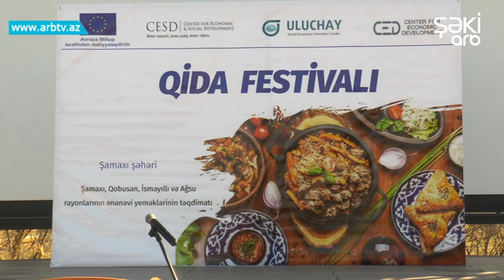Shamaxida Qida festivali kechirilib…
Festival “Məsləhət xidmətləri vasitəsilə aqroturizm, aqrobiznes sahibkarlığın və ərzaq məhsullarının istehsalının təşviqi və yeni dəyər zəncirlərinin yaradılması və inkişafı” layihəsi çərçivəsində reallaşıb. Qida festivalında Avropa İttifaqının Azərbaycan nümayəndəliyinin təmsilçiləri, Şamaxı Rayon İcra Hakimiyyətinin rəhbərliyi, Milli Məclisin deputatları, beynəlxalq təşkilatların, Dövlət Turizm Agentliyinin, Kiçik və Orta Biznesin İnkişafı Agentliyinin nümayəndələri, fermerlər və sahibkarlar iştirak ediblər. Çıxışlarda Qida festivalının regionlarda yerli qida məhsullarının potensialının, eləcə də yerli kənd təsərrüfatı məsləhət xidmətlərinin keyfiyyətinin artırılması məqsədi daşıdığı bildirilib. Festivalın keçirilməsində məqsəd, həm də qonaqlar arasında yerli ənənəvi qidaların təşviqi və regionun qida ənənələrinə diqqətin artırılmasıdır. Festival çərçivəsində iştirakçılara Şamaxı, İsmayıllı, Qobustan və Ağsu rayonlarının ənənəvi yeməkləri və yerli kənd təsərrüfatı məhsulları təqdim edililib.